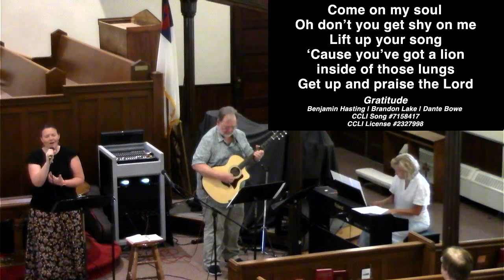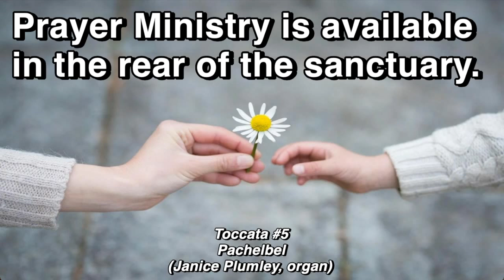Sunday, 7 July 2024: Rome First UMC Worship Service